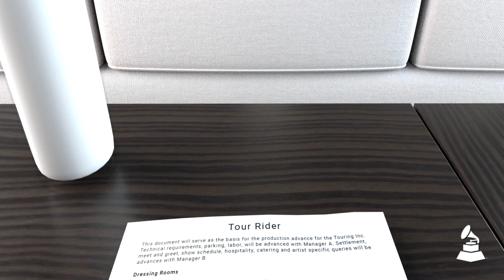Orville Peck’s Favorite Road Treat Is A Retro Classic | Herbal Tea & White Sofas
Peck loves to snack on Pop-Tarts when he’s on tour — and he’s got very specific thoughts on what flavors are the best.